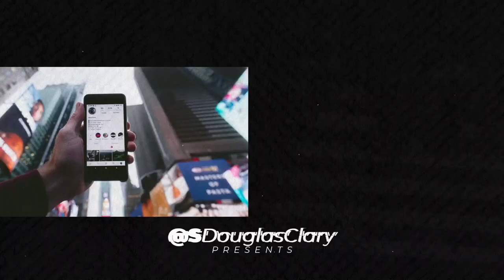Casey Hill, Head of Growth at Bonjoro | Using Video To Close More Deals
In this episode, we sit down with Casey Hill, the Head of Growth at Bonjoro. Casey currently is a top 10 Quora writer on SaaS Sales, SaaS Marketing & SaaS, as well as has had his insights featured in over 100 publications on sales, marketing and business.

The Success Story podcast is focused on speaking to incredible people who have achieved success through trials, tribulations, wins and losses. In each episode we sit down with leaders and mentors.